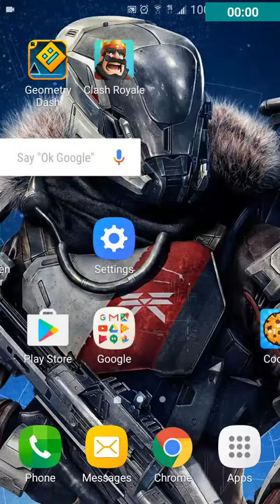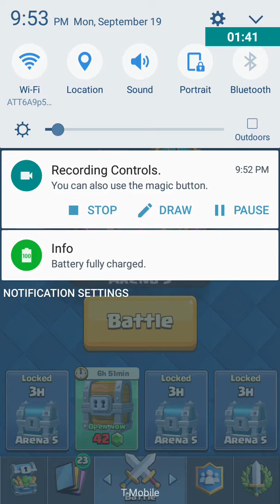Yee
Toxic TURTLE 28